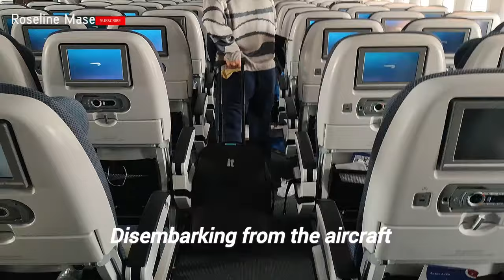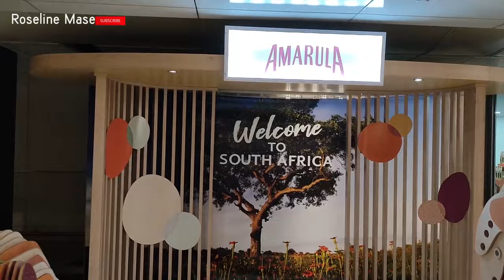ARRIVING AT JOHANNESBURG INTERNATIONAL AIRPORT | OR TAMBO |BRITISH AIRWAYS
Hello viewers, I hope this video finds you well. This video is a guide and tour of the arrival terminal of the Johannesburg International airport, OR TAMBO. It is very informative and relaxing to watch.

See my other exciting videos here⤵️

Kind regards
Roseline